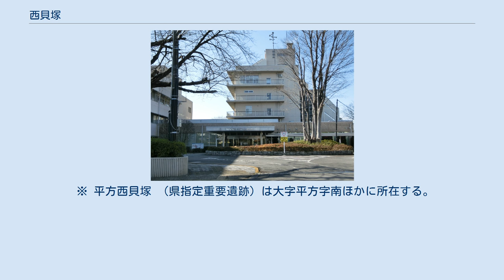西貝塚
日本 」 埼玉県 」 上尾市 」 西貝塚 西貝塚（にしかいづか）は、埼玉県上尾市の大字。
市の統計などでは平方地区で分類されている。
 埼玉県東部で上尾南西部の大宮台地上に位置する。
 西側は堤防を挟み、荒川の河川区域である沖積平野に掛かる。
北側の平方との境を中堀川（上尾中堀川）が流れる。
 北側から東側にかけて上野、南側をさいたま市西区峰岸や同宝来、西側から北側にかけて平方と隣接する。
東側は平方領領家の飛地と斜向かいに隣接し、南側では指扇領辻とも僅かに隣接する。
地区の南側、堤防沿いの堤外地に西貝塚の飛地が存在する。
全域が市街化調整区域で、地区内は清掃工場などの公共施設が多く立地するが水田や耕地も見られる。
1880年代は水田や耕地が6割強と大半を占め、宅地は1割弱であった。
荒川流域沿いの低地は荒川近郊緑地保全区域に指定されている。
 縄文期および弥生期の住居跡遺跡である薬師耕地前遺跡（県遺跡番号：14-068）や、上尾市稲荷台遺跡（県遺跡番号：14-066）などが地内にあり、住居跡のほか土壙やピットなどの遺構や、土器片のほか石器や鉄器などの遺物が発掘されている。
 もとは江戸期より存在した武蔵国足立郡平方領に属する貝塚村、古くは高鼻荘に属する貝塚村であった。
村高は正保年間の『武蔵国田園簿』では61石余（田8石余、畑52石余）、『元禄郷帳』によると59石余、『天保郷帳』によると60石余であった。
化政期の戸数は10軒で、村の規模は東西5町、南北8町であった。
地名は文字通り縄文時代の居住址である貝塚が地内に存在したことによると云われている。
峰岸村・辻村・宝来村・平方村の間や、指扇領の村々の入会地がある場所に飛地を領していた。
今の上尾に属した他の宿町村で多く見られた甘藷の生産はここでは行われていなかった。
 1889年（明治の大合併）では、西貝塚村は耕作関係や風俗習慣等の相違から、中釘村連合に属した村々と共に指扇村を合併先に希望する答申を吉田県知事に行なうなど紆余曲折があったが、西貝塚村が新平方村に囲まれていて平方の方が近いことや、平方に属した方が将来的には得策であるという上申書を、中釘村連合戸長の江原詮道が県に提出したこともあって、同村の申し立てを却下し、距離が近い平方村に付けられた。
3年後の県役人の巡視報告によると、合併後は同村の不平はなかったとのことである。
 2019年（平成31年）1月1日現在の世帯数と人口は以下の通りである。
上尾市の町丁・大字別の人口としては最も少ない。
最寄り駅は川越線指扇駅である。
 上尾駅西口のほか、大宮駅西口や指扇駅・西大宮駅北口方面への路線バスが多数運行されている。
 貝塚村だった頃は薬師堂も所在した。
神社は村社の稲荷社のほか、愛宕社が設立されていたが、旧平方村で村内にある神社の合祀が1908年（明治41年）5月に行われ、1909年（明治42年）9月25日に合祀先の平方氷川神社にて合祀祭が挙行され、橘神社に改称された。
現在は同名の小祠がある。
 ※ 平方西貝塚 （県指定重要遺跡）は大字平方字南ほかに所在する。